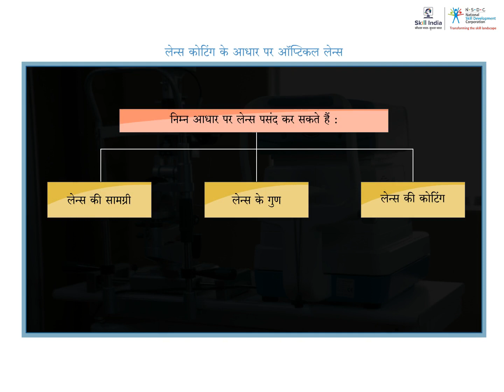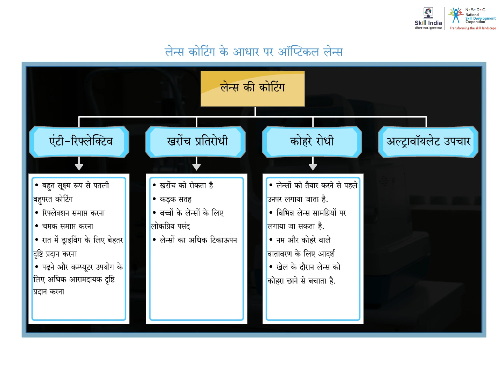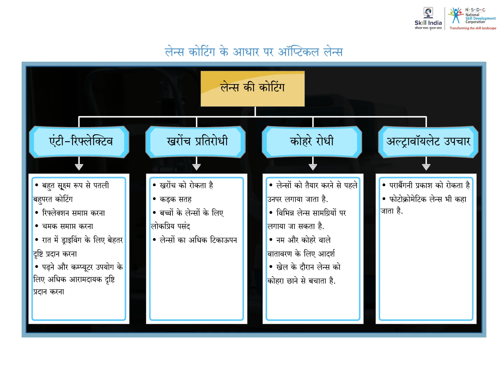लेंस कोर्टिंग के साथ ऑप्टिकल लेंस||Optical lens with lens courting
This video shares information about an Optical lens with lens courting.